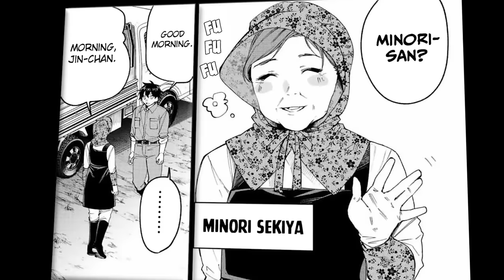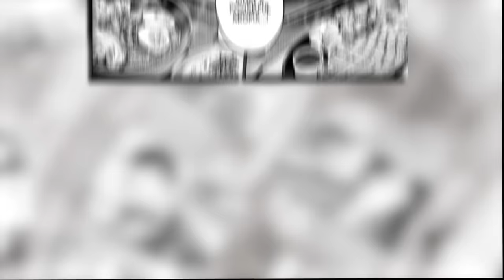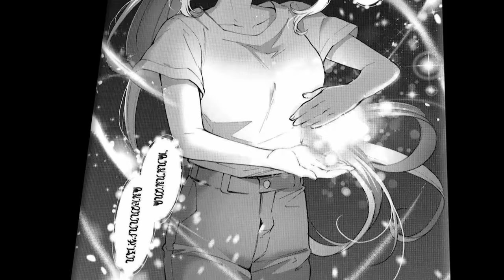The Most WHOLESOME Isekai Manga You Need to See!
Loser without Magic MAXED OUT Sword Skills to Become Strongest in Magic Academy! ActionToon Asura Manhwa Recap Manga Secrets Yahello madamada Mangacapped SS Rank Recapper Aniclimax Mr Recap anime Recap MANHUA summary

Strongest Ancient Dragon Isekai'd as Farmer W/ Cheat Dragon Powers! Isekai'd Prince Kicked Out by King Becomes OP W/ Cheat Skill of World Building!